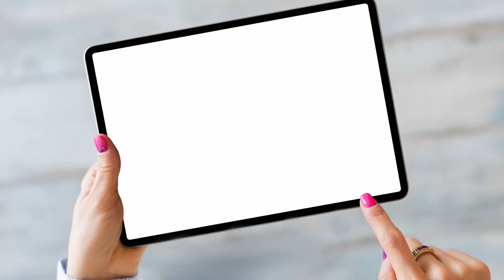Making Her Dream Come True, Children's Clothes Maker, Joanne Cleall of Sweet Kindred Clothing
Running her own handmade children's clothing business is 'A Dream Come True' for Joanne Cleall of Sweet Kindred Clothing.  This time last year Joanne was dreaming about, maybe one day, in a couple of years time, being able to give up the day job but by October 2020 she had made it happen.  Joanne is now full time in her business and loving it.

In this Meet The Maker episode we meet Joanne and chat about how she started her handcrafted business Sweet Kindred Clothing, her fabric choices and about her dreams for her business future.